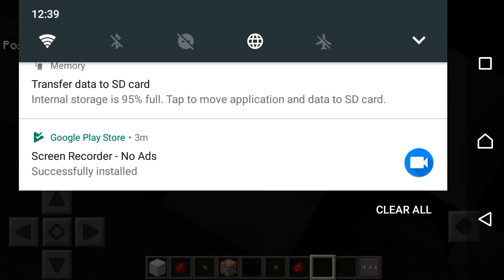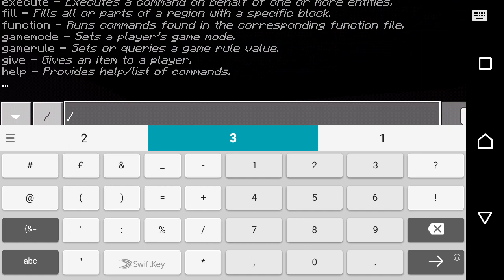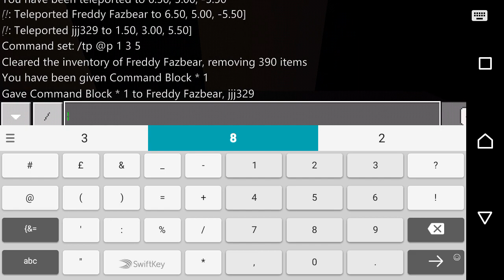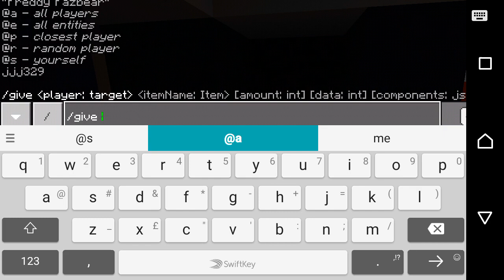How make fnaf camera 2pt